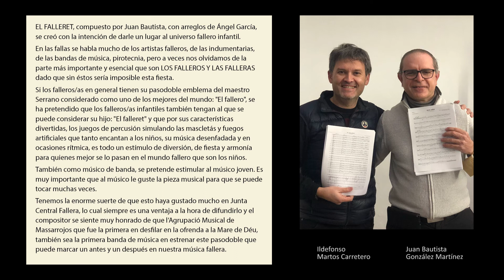El Falleret - Juan Bautista / Agrupació Musical de Massarrojos 2022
Agrupació Musical de Massarrojos dirigida pel director Ildefonso Martos Carretero. Gravat el 12 de febrer de 2022 en el Auditori de l'Agrupació-Saló parroquial de Massarrojos.

EL FALLERET, compuesto por Juan Bautista, con arreglos de Ángel García, se creó con la intención de darle un lugar al universo fallero infantil.
En las fallas se habla mucho de los artistas falleros, de las indumentarias, de las bandas de música, pirotecnia, pero a veces nos olvidamos de la parte más importante y esencial que son LOS FALLEROS Y LAS FALLERAS dado que sin éstos sería imposible esta fiesta.
Si los falleros/as en general tienen su pasodoble emblema del maestro Serrano considerado como uno de los mejores del mundo: "El fallero", se ha pretendido que los falleros/as infantiles también tengan al que se puede considerar su hijo: "El falleret" y que por sus características divertidas, los juegos de percusión simulando las mascletás y fuegos artificiales que tanto encantan a los niños, su música desenfadada y en ocasiones rítmica, es todo un estímulo de diversión, de fiesta y armonía para quienes mejor se lo pasan en el mundo fallero que son los niños.
También como músico de banda, se pretende estimular al músico joven. Es muy importante que al músico le guste la pieza musical para que se puede tocar muchas veces.
Tenemos la enorme suerte de que esto haya gustado mucho en Junta Central Fallera, lo cual siempre es una ventaja a la hora de difundirlo y el compositor se siente muy honrado de que l’Agrupació Musical de Massarrojos que fue la primera en desfilar en la ofrenda a la Mare de Déu, también sea la primera banda de música en estrenar este pasodoble que puede marcar un antes y un después en nuestra música fallera.